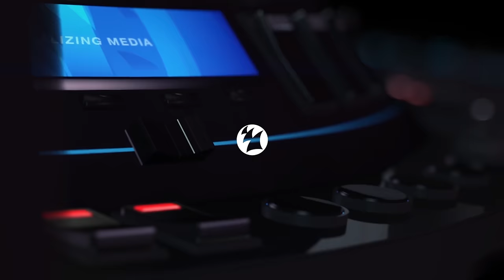Thomas Gold feat. M.BRONX - Saints & Sinners (Official Music Video)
Sure to work its magic at the world’s biggest main stages and in chilled-out listening sessions alike, ‘Saints & Sinners’ was made for the sole purpose of blowing minds. Crafted up by Thomas Gold in collaboration with M. Bronx, this stupendously catchy anthem is simply pure gold.